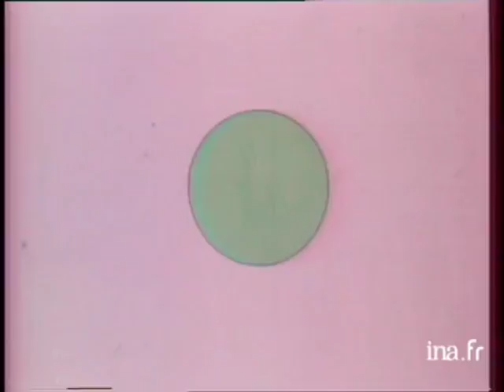Voeux 2017 DF